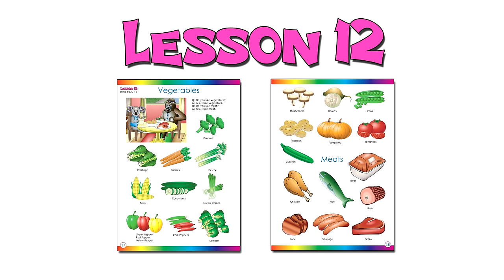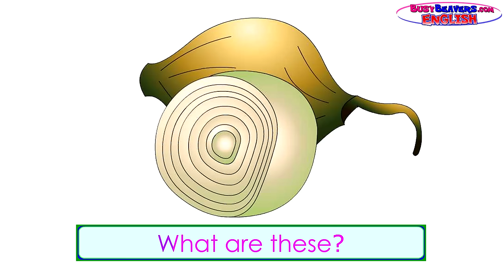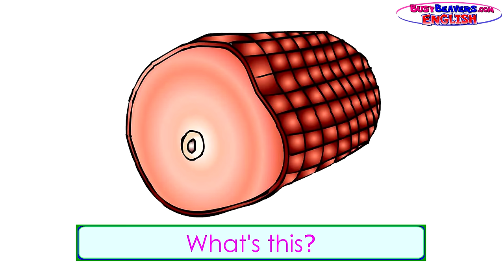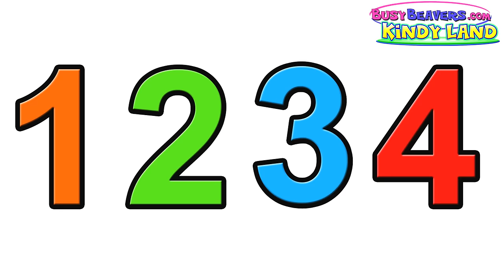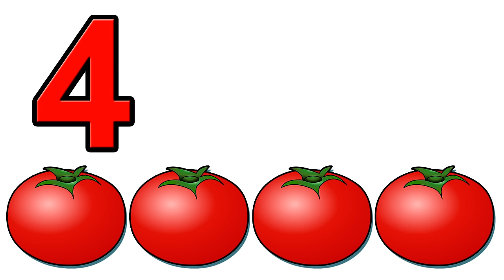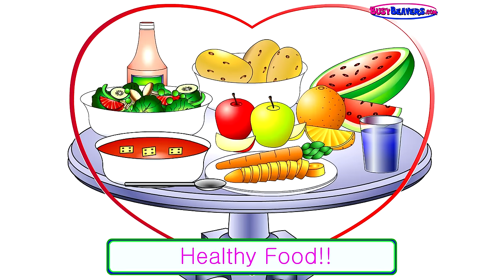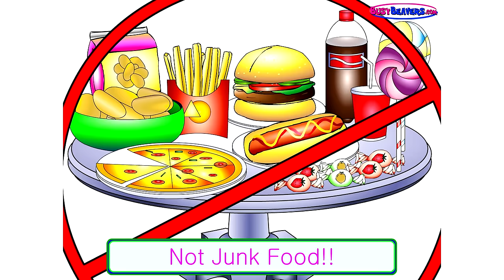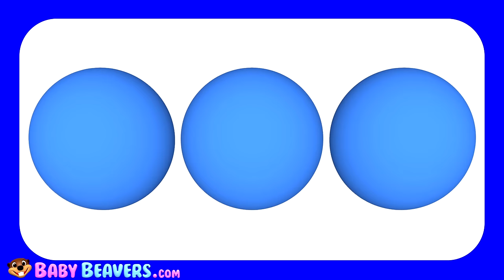Veggie Songs & Fruit Rhymes | Learn Names of Vegetables | Kids Nursery School ESL | Busy Beavers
Learn Fruit & Veggie Names while Teaching Healthy Eating Habits with 3D Hit Songs like "Vegetables Groove" & "Apples are Yummy". Billy & Betty Beaver Open Surprise Peppers & Make a Salad, Yummy!

Island Vegetables Groove (3D) 00:00
Let's Make a Salad 03:03
Vegetable Song 05:16
Apples are Yummy (3D) 07:45
Green, Red, Yellow Pepper Surprise 10:12
Wheels on the Bus (3D) 13:18
ABC Surprise Egg Opening (Blue Egg, Letter "b") 15:01
Vegetables Lesson 15:45
Busy Beavers from Amazon 19:53
Fruit & Vegetable Learning Game (Green Celery) 21:58
Finger Family Vegetables 22:34
I'm a Little Teapot (3D) 23:45
Counting Tomatoes 26:09
Brush Your Teeth 29:11
The Food Song 31:45
The Orange is Orange 34:27
Neon Green Robot Machine #4 36:56
The Apple is Red (3D) 39:59
Pink Bus Wait for Me (3D) 42:02
Island Fruits Groove French 44:45
Fruit Lesson 47:45
Fruit & Vegetable Learning Game (Red Apple) 50:19
Alphabet Phonics Song (3D) 50:53
Red Heart Song (3D) 54:01
Humpty Dumpty (3D) 55:45
What Do They Like 58:36
Finger Family Fruit 1:00:13
Alphabet Phonics Series Level 2 Lower Case "b" 1:02:13
Counting Oranges 1:03:45
ABC Surprise Egg Opening (Green Egg, Letter "a") 1:06:47
Five Little Ducks (3D) 1:07:28

Follow Us

SHOP

Download